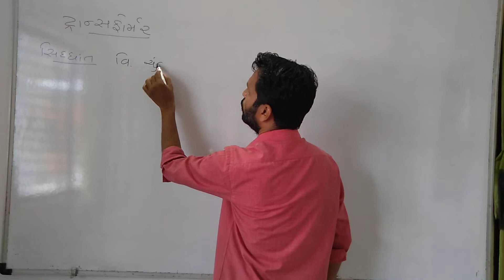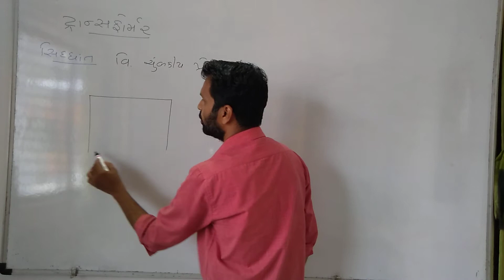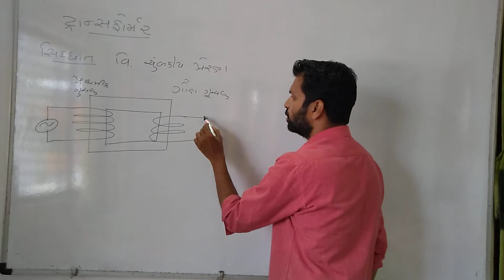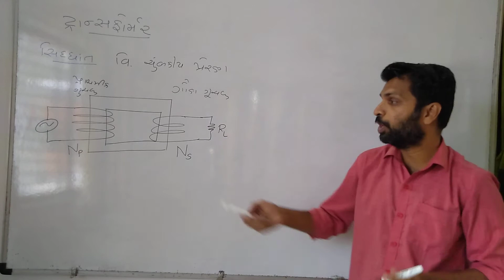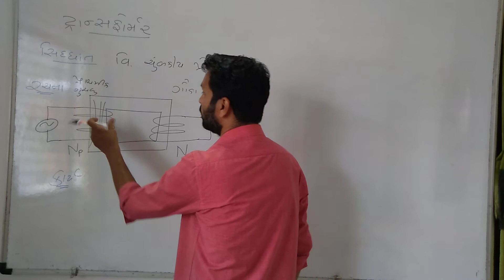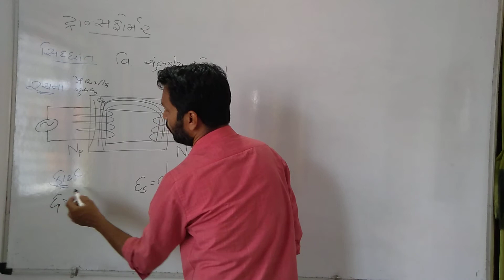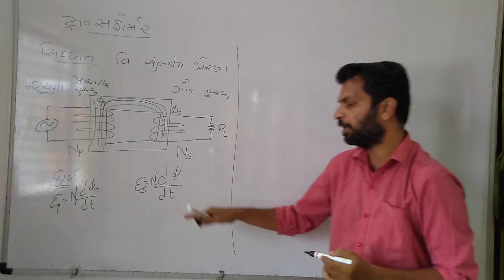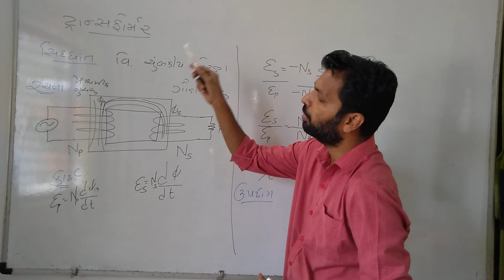ટા્ન્સફોમૅર || standard 12 science|| physics|| Gujarati medium|| chapter 7 || alternating current